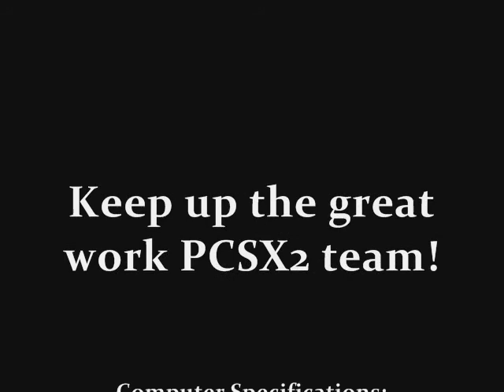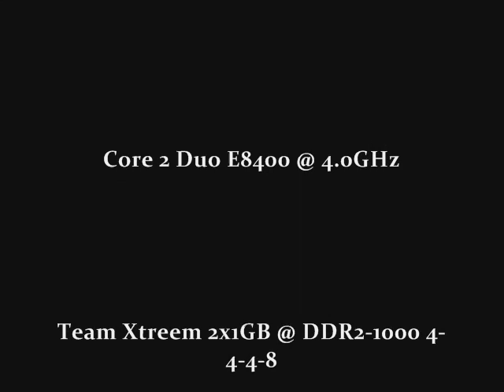PCSX2 0.9.5 BETA: Persona 3 - SVN 364 vs 363 -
Just a quick presentation of how amazingly fast svn 364 runs Persona 3 now. ^^